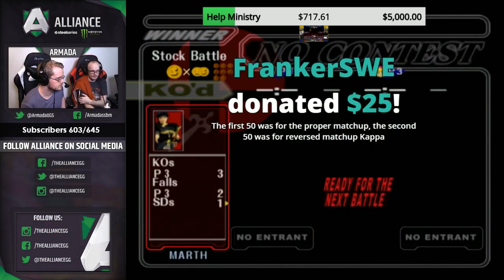Armada ft. Mew2King Charity Stream for Ministry 1